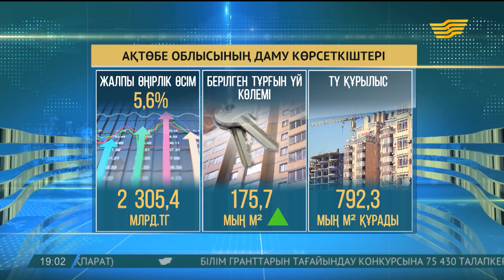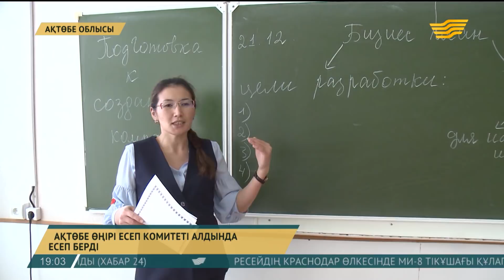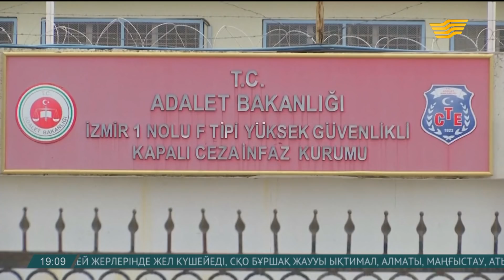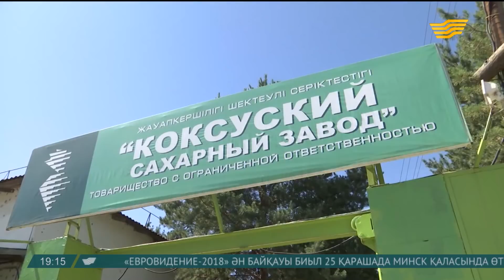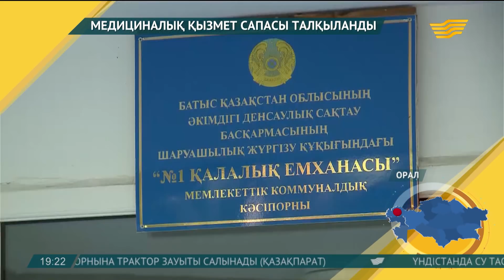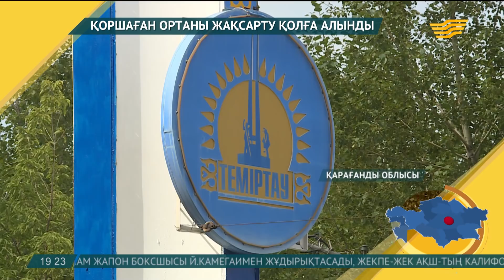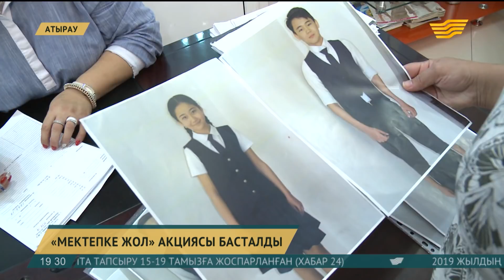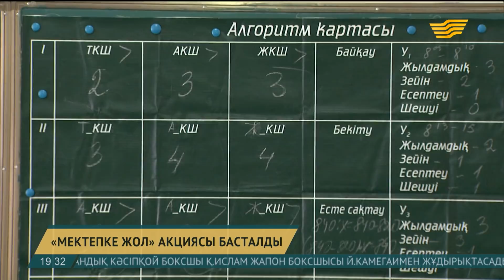02 тамыз 2018 жыл - 19:00 Қорытынды жаңалықтар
02 тамыз 2018 жыл - 19:00 Қорытынды жаңалықтар